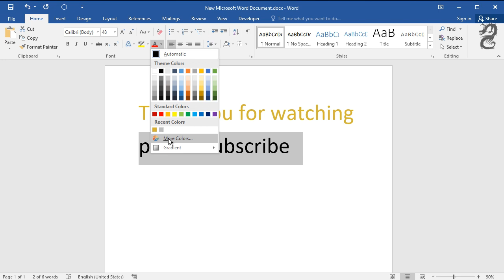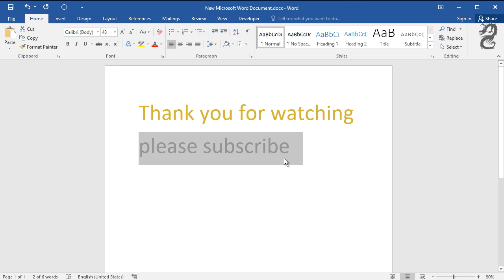How to create golden and silver colors in Word